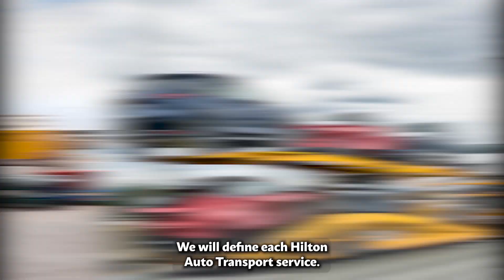Car Shipping In Torrance | CA Vehicle Shipping | Torrance Car Transport Services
Don't miss out on the inside scoop on Torrance Car shipping companies - read our blog post now!

.A1 Auto Transport offers efficient and reliable car shipping services to Torrance, California, catering to the needs of customers seeking secure and hassle-free vehicle transportation. With a reputation for excellence, A1 Auto Transport is a trusted partner for individuals and businesses looking to move their vehicles across long distances.

When considering car shipping to Torrance, California, A1 Auto Transport stands out for its commitment to safety. Utilizing a range of transport options, including open carriers, enclosed trailers, and door-to-door delivery, A1 ensures that vehicles arrive in Torrance in the same condition they were picked up, protecting them from road debris and weather conditions.

With a dedicated team of experienced professionals, A1 Auto Transport prioritizes customer satisfaction. They provide transparent pricing, clear communication, and timely updates on the shipment's progress. This personalized approach gives customers peace of mind, knowing that their vehicles are in capable hands throughout the shipping process.

Torrance's thriving economy and picturesque landscapes make it an attractive destination, and A1 Auto Transport plays a crucial role in facilitating seamless vehicle relocations to the city. Whether moving for work, family, or leisure, customers can rely on A1's services to ensure their vehicles reach Torrance safely and efficiently.

In conclusion, A1 Auto Transport's commitment to secure and reliable car shipping to Torrance, California, sets it apart in the industry. The company's dedication to safety, customer satisfaction, and professionalism make it a trusted choice for those seeking dependable vehicle transportation services. Whether it's an everyday car or a prized possession, A1 Auto Transport ensures that vehicles arrive in Torrance in top-notch condition.